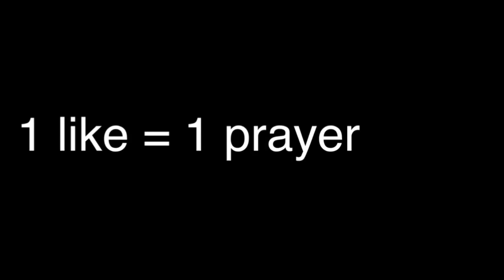James Charles Last Moments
I don’t know what’s worse the video or the thumbnail

Like the vid or else